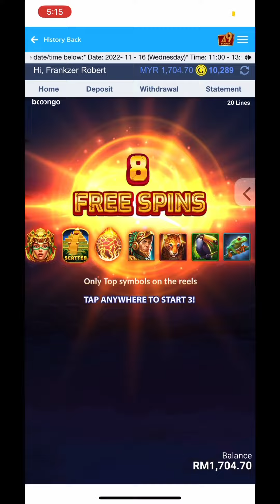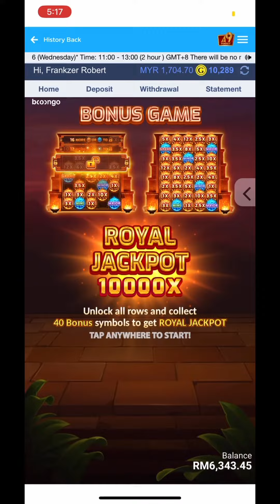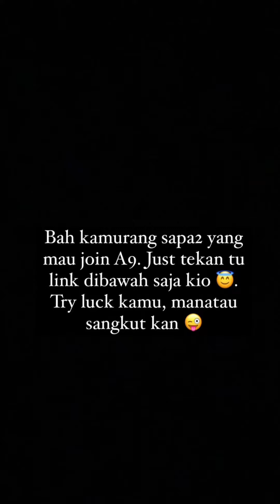Aztec Fire - BNG Game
I will guide you from A to Z